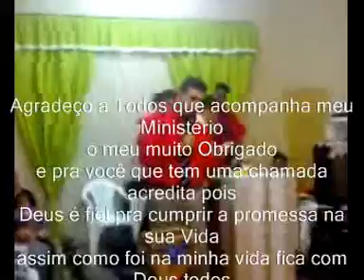Profeta Wesley Poderosamente sendo Usado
Poder Libertação e Salvação de Almas e Muita unção Descreve as Pregações do Profeta Wesley